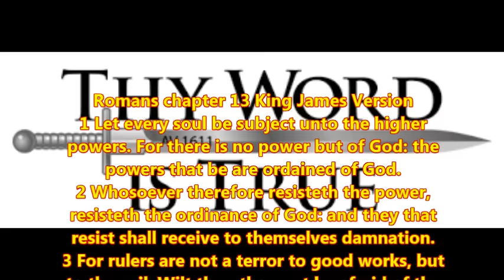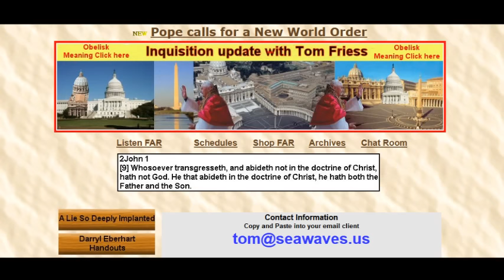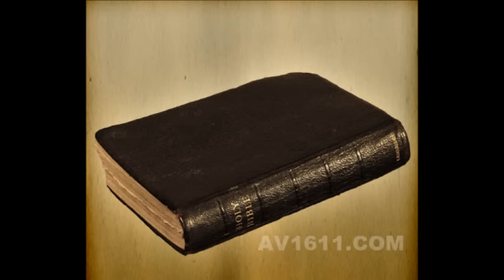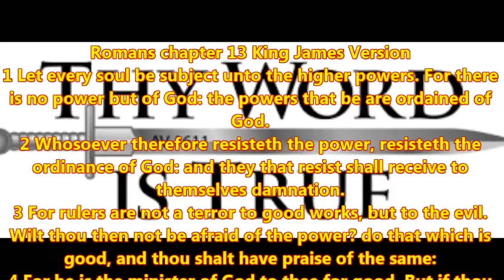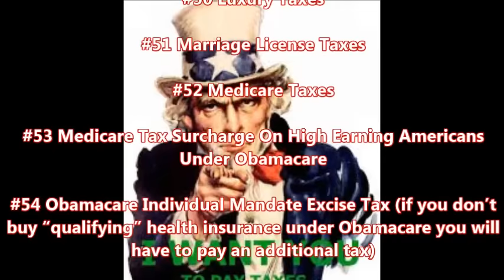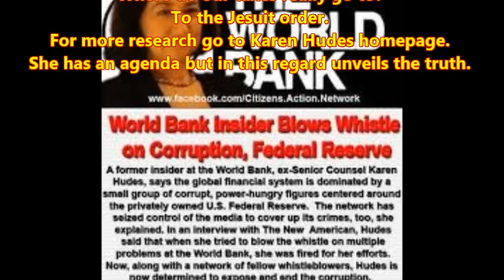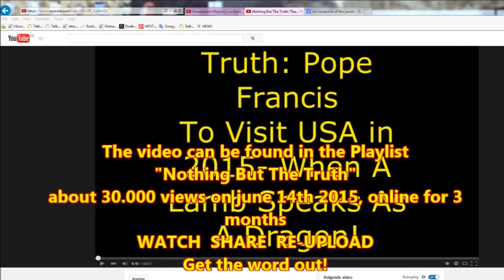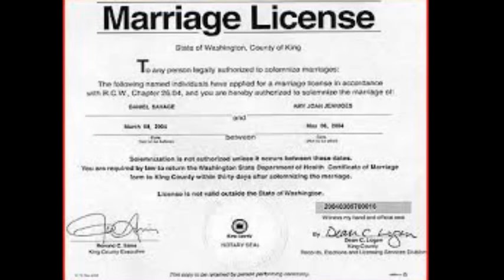Inquisition Update: Tom Friess on Romans 13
There is no need for a long description of this video, let Tom speak for himself. Understanding of this chapter of the book of Romans is not to be underestimated, since the secular governments like to misuse this specific part of the bible to justify even the most tyrannical of governments as they 'are ordained of GOD'.
Instead of leaving a comment, you may better write to Tom himself at

In the light of the Pope's visit to the USA this week and his speech to the joint session of Congress and the WORLD GOVERNMENT BODY OF THE UNITED NATIONS this is the right time to release this video.

Listen and study with spiritual honesty.